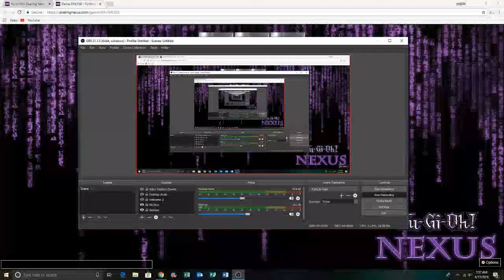Yugioh Dueling Nexus Match Duel: Qliphort VS Lightsworn/Infernoid/Dinosaur/ lair of darkness Game 1